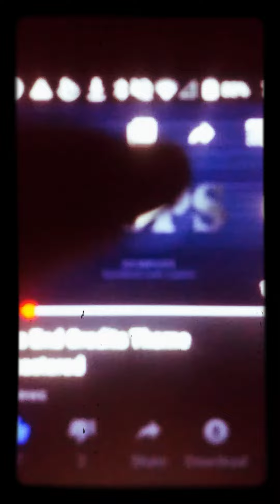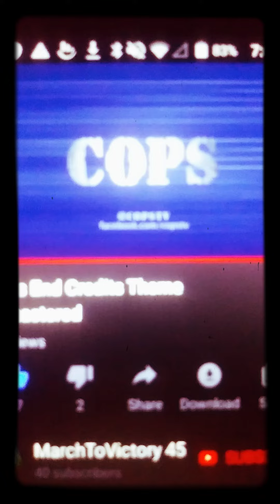Cops Ending Theme Song!